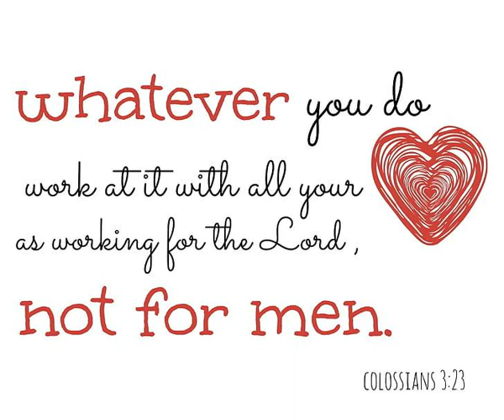TPM English Song 377| Lord, You've made glad | You are my strength, You are my Song!